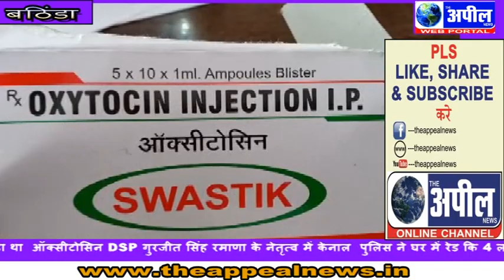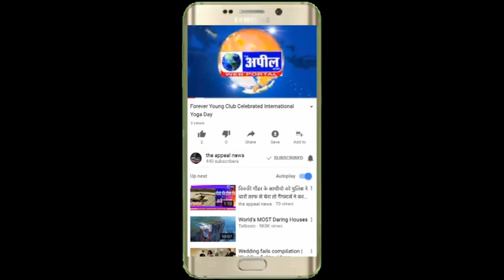बच्चों को जल्दी युवा बनाने के लिए तस्करी किया जा रही | The Appeal News Paper